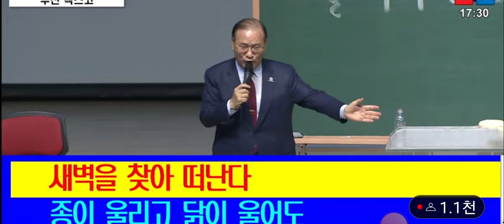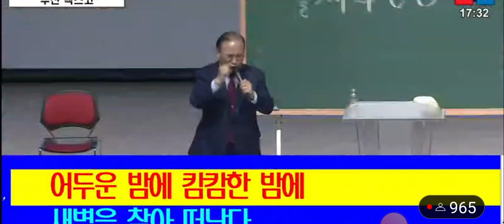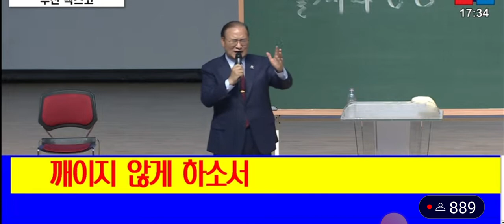[성령의 나타남 찬양] 어두운 밤에 캄캄한 밤에 - 강헌식 목사 (부산벡스코) 2023.8.01.